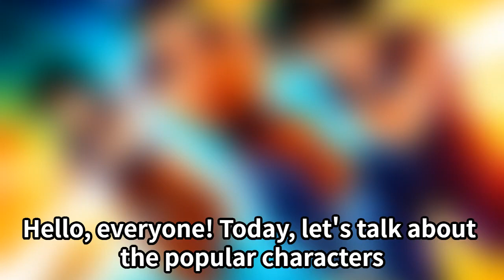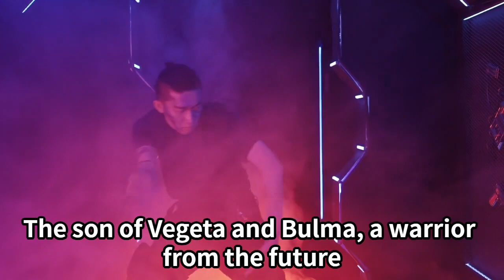Top 5 Popular Dragon Ball Characters Among Japanese Fans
The Dragon Ball series has gained immense popularity among Japanese fans, thanks to its captivating storyline and beloved characters. Here are the top 5 fan-favorite characters: Son Goku, the pure-hearted Saiyan protagonist known for his immense power and strong bonds with friends; Vegeta, the Saiyan prince who evolves from a ruthless rival to a valued ally; Son Gohan, Goku's son with hidden potential, who values knowledge and family; Trunks, a warrior from the future determined to change a grim destiny; and Piccolo, a former villain turned trusted ally, known for his calm demeanor and strategic insights. Their growth and contributions to the series have made them enduring favorites among fans. Thank you!